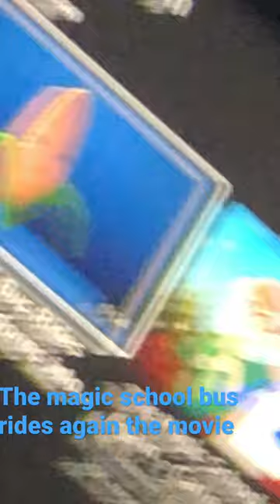The magic school bus rides again the movie 🤣